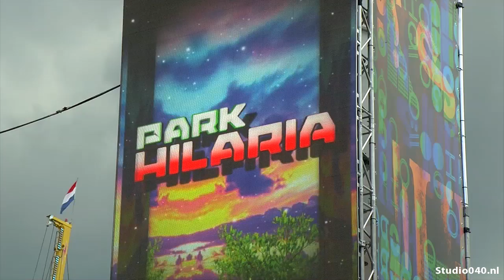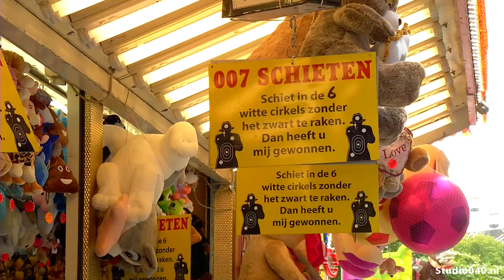Park Hilaria, plezier voor jong en oud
Park Hilaria is een populaire kermis onder zowel exploitanten als de bezoekers.